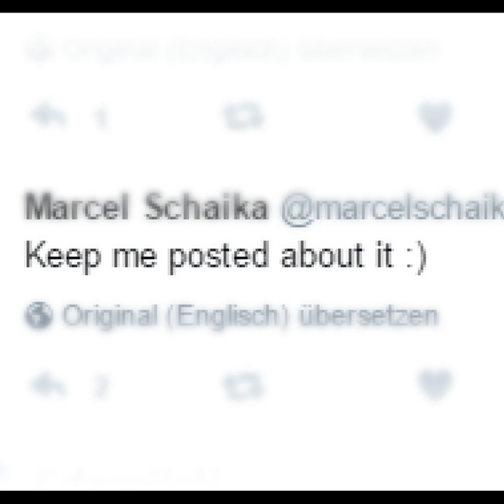12 - Digital Art Conference 2017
This episode was recorded in English! We speak with the organizer of the Digital Art Forum Conference (DAFCON) about his plans to reboot this awesome event. The convention will take place in Frankfurt from 8. to 10. of September 2017.

Chapters:
00:00:00 Intro
00:00:25 Greeting
00:02:05 What's all this about?
00:04:38 Danijel introduces himself
00:07:03 Picture: The Journey Begins
00:10:22 DAFCON Reboot
00:17:30 Picture: DAFCON 2017
00:18:17 What will happen at DAFCON?
00:24:37 Prices
00:27:35 Location
00:27:47 Picture: Location
00:29:24 Food
00:33:25 Recording/Streaming?
00:40:45 Evening Program
00:42:49 Picture: Cinema
00:44:15 Art Tournament
00:47:08 Picture: Marcel's Superhero
00:52:58 Simon's DAFCON Story
00:58:33 The Mysterious Marcel
01:01:44 Picture: Keep me posted
01:03:07 Danijel Quijote
01:06:43 Discount: gamedevpodcast17
01:10:04 Outro "Thursday is Thursdy" by Comfort Fit